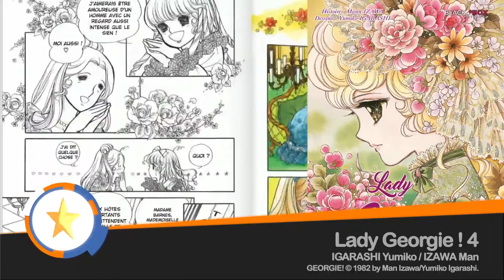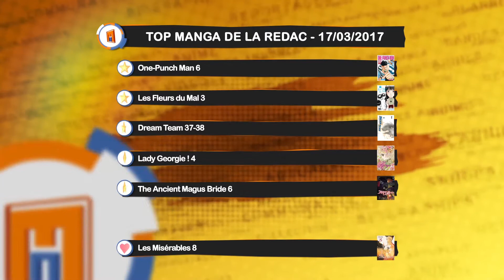Top Manga de la Rédaction de Manga news Semaine 11 2017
Voici le Top Manga de la Rédaction de Manga-news - Semaine 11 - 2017